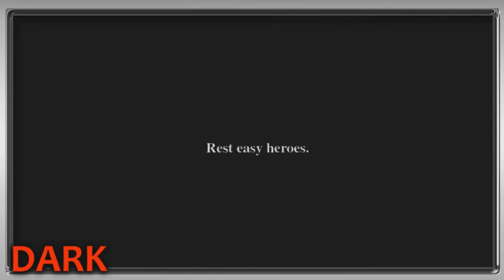Sonic Adventure 2 (2001) Full MEDLEY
Finalmente la version completa mezclando la historia Hero y Dark cronologicamente. ASOMBROSO!